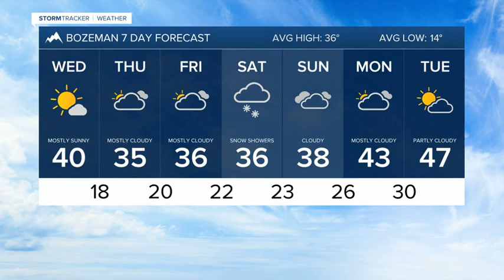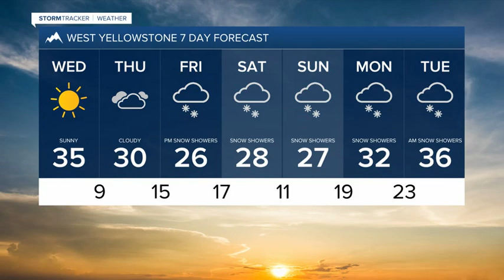A little snow this weekend